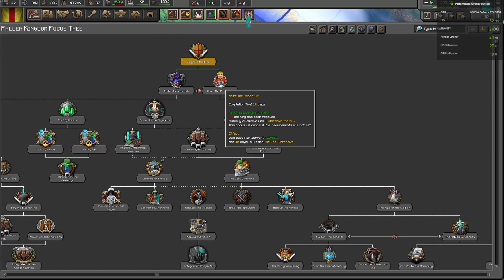HOI4 But I Forgot My Minecraft Lore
Welcome back to the channel! We're back with more out of context stupidity from our gaming sessions! I appreciate all the support and links are below!